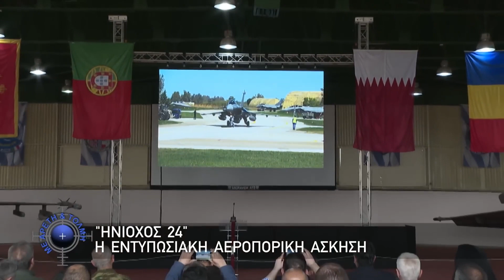«ΗΝΙΟΧΟΣ 24» Η ΠΑ ενισχύει τη μαχητική ικανότητα με τους κορυφαίους της παγκόσμιας αεροπορικής ελίτ.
Την Παρασκευή 12 Απριλίου 2024 πραγματοποιήθηκε η Ημέρα Διακεκριμένων Επισκεπτών της Πολυεθνικής Αεροπορικής Διακλαδικής Άσκησης «ΗΝΙΟΧΟΣ ’24» στην 117 Πτέρυγα Μάχης στην Ανδραβίδα.
Οι αποστολές που σχεδίασε το Σχολείο Οπλων Τακτικής (ΣΟΤ) περιλαμβάνουν επιθετικές και αμυντικές επιχειρήσεις εναντίον αεροπορικών δυνάμεων, στρατηγικές αεροπορικές επιχειρήσεις, υποστήριξη ναυτικών και χερσαίων δυνάμεων και αποστολές αναγνώρισης.